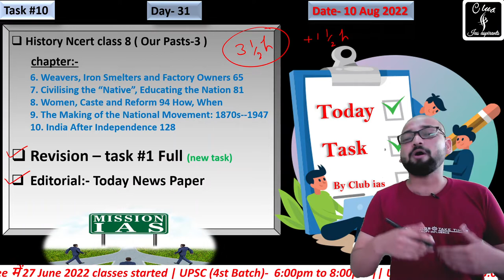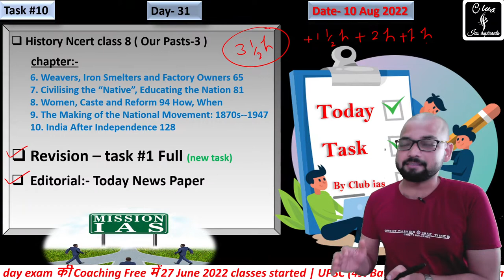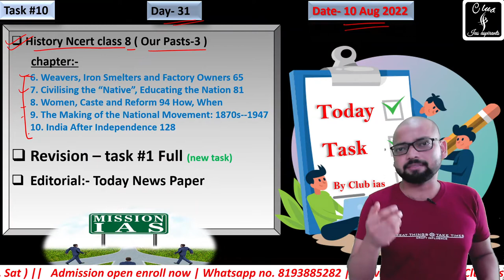Day-31 , Daily Task for UPSC (IAS) || free Coaching for IAS and State PCS || Club ias || Hindi club